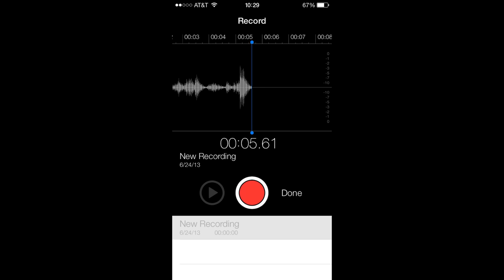Scary Comp. V3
Scary videos and more! Enjoy :)